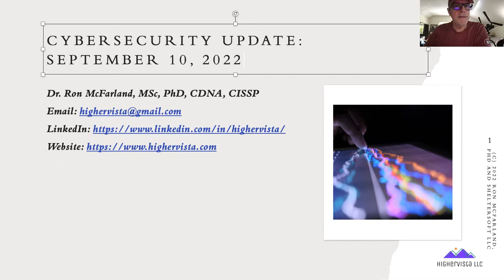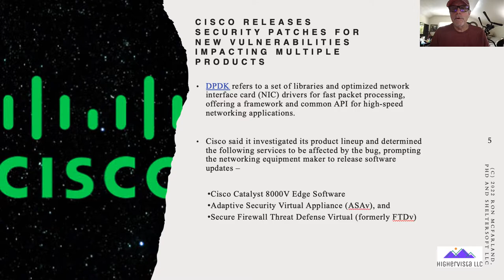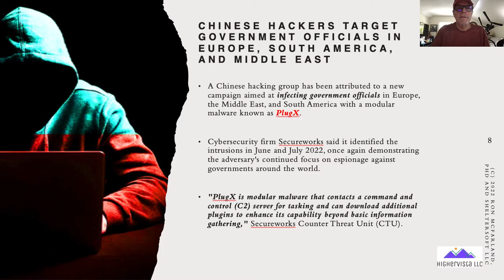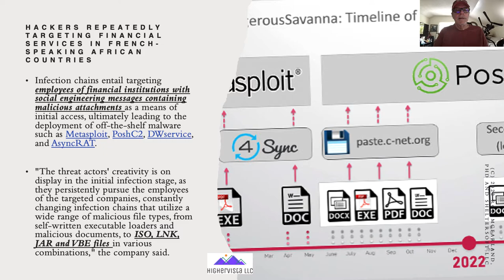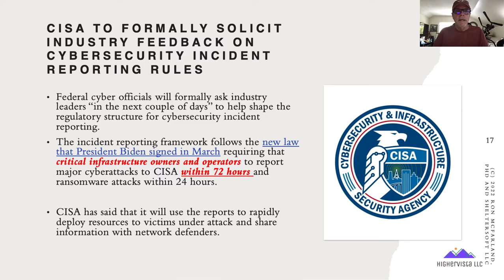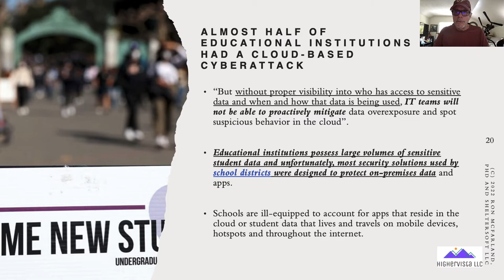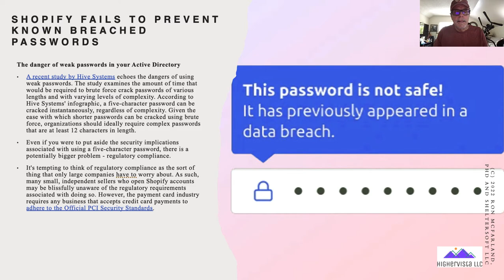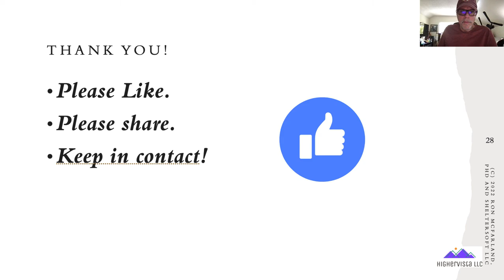Cybersecurity Update September 10 2022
News about Cybersecurity, Information Technology, Network Security, and Securing our IoT/SCADA Networks and Databases. Please see this Cybersecurity update.

TOPICS TODAY INCLUDE:

1. Cisco Releases Security Patches for New Vulnerabilities Impacting Multiple Products
2. Microsoft Warns of Ransomware Attacks by Iranian Phosphorus Hacker Group
3. Chinese Hackers Target Government Officials in Europe, South America, and Middle East
4. Hackers Repeatedly Targeting Financial Services in French-Speaking African Countries
5. CISA to formally solicit industry feedback on cybersecurity incident reporting rules
6. Almost half of educational institutions had a cloud-based cyberattack
7. Shopify Fails to Prevent Known Breached Passwords

Dr. Ron McFarland, MSc, PhD, CDNA, CISSP

General Information about this presentation:
• Information gathered is from publicly available sources. No ‘sensitive’ information is presented.
• Links to content are presented for your further review in the “References” section at the end of this presentation.
• Note: If you are using any content from the references in your academic work or as a researcher, please be sure to properly cite the work. Use the appropriate formats like APA or MLA, as required by your institution.
• Highervista: Educational Content including YouTube, Medium articles, etc. My focus is to support learners of all types (academic, researchers, and others interested in IT/Cybersecurity)
• Also, please ‘Like’ this content, as it helps me gauge your interest and use.

• Chinese Hackers Target Government Officials in Europe, South America, and Middle East
• CISA to formally solicit industry feedback on cybersecurity incident reporting rules